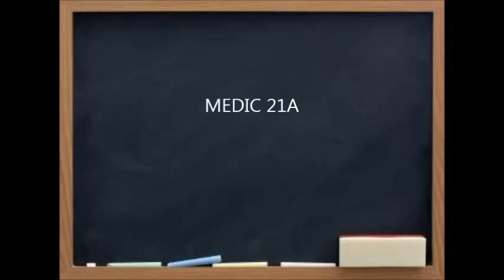Medic 21 A & engine 8 responding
Engine 8 first time i have seen it in action these were filmed apart